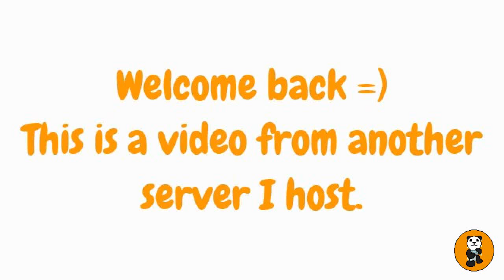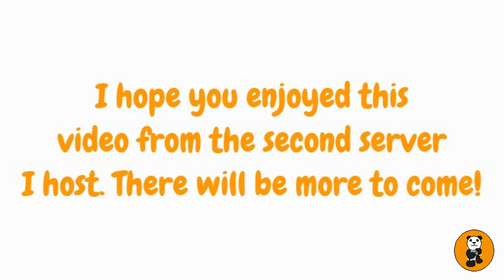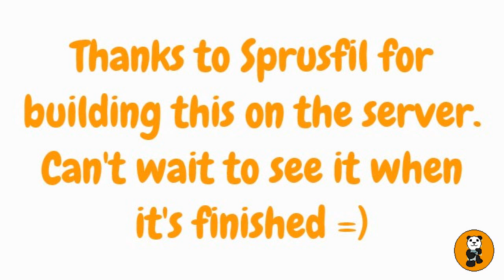Panda Server Helgeland - Video 1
This is a server I am hosting for a friend of mine.
This is a recreation in making of Helgen in Skyrim. Head builder is Sprusfil and the assistant is Icecoldpanda.
Do you want to host your own server? and have a look.